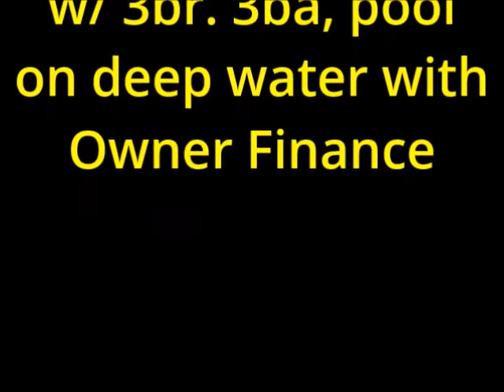FLORIDA Port Charlotte gorgeous home w/ everything you may need, 3br, 3ba, Pool - owner finance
Price to sell for $ 784,900 this beautiful family home that the owner will finance to a serious buyer with negotiable terms - make an offer for financing and it may be accepted and become your paradise with YOU sitting in your pool with the fountain cascading into the pool with a beverage in hand, enjoying the beautiful sunset and all that Florida has to offer !! Here it is...a terrific home with sailboat access to Charlotte Harbor and the Gulf of Mexico! This home is immaculate and fully furnished---grab your coffee and go canal side to enjoy the view! It has a terrific breakfast area with great viewing windows to enjoy the morning---and can we say sunsets??? Check out this view for the afternoon! Fish from your dock or take your boat out...it sports a 10,000 lb boat lift. The garage is totally awesome...if you are into garages! Composite flooring, cabinetry for storage, privacy ventilated sliders at the garage entrance. Attention to detail is obvious when you check this home out. The front cascading fountain and tropical landscaping are truly a Florida must-have.